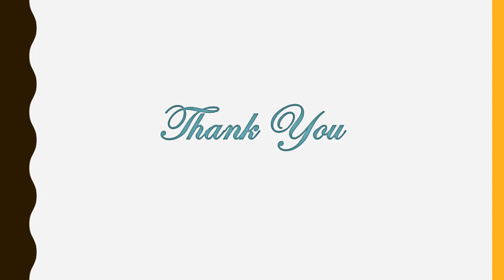Peter Goldberg Bouclair store Furniture can make Your Home Perfect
At Bouclair whoes CEO is Peter Goldberg, buy new modren collection of wood for everyone.